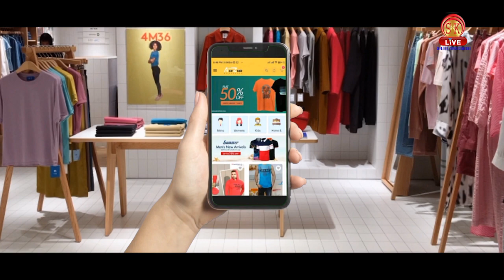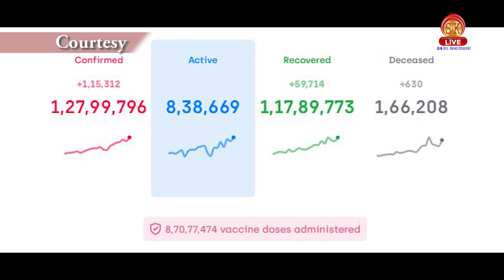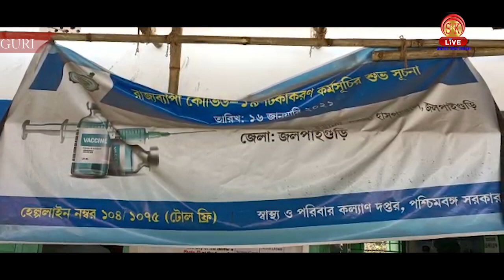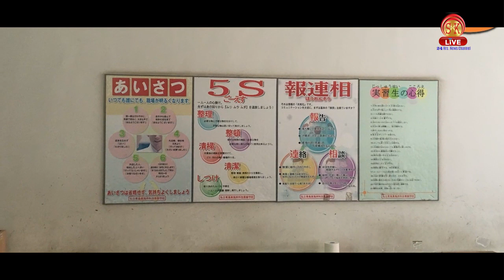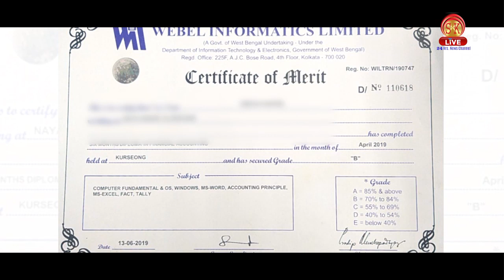Hindi News | Afternoon | 7th April 2021 | North Bengal & Sikkim News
Hindi News | Afternoon | 7th April 2021

चुनावी माहौल सरगर्म और यूपी के मुख्यमंत्री योगी जी ने पहाड़ी जनता को किया संबोधित !
तराई क्षेत्रों में जमकर टीएमसी के समर्थन में चुनाव प्रचार कर रहे है गोजमुमो सुप्रीमो बिमल गुरुंग ,बीजेपी से मोह भंग ,जमकर बोला हमला !